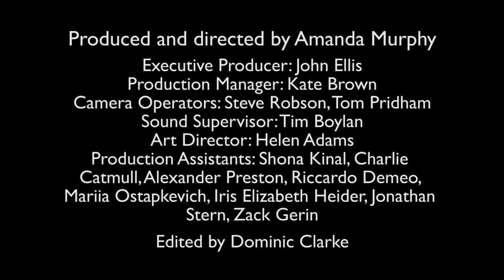post cutting betacam team4 bitesize 01